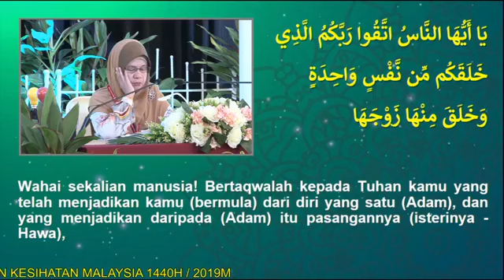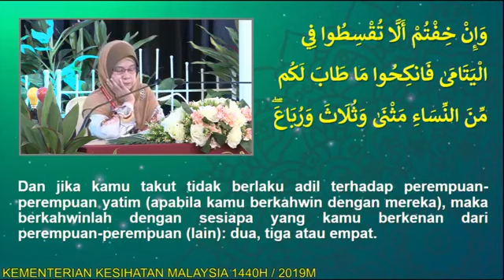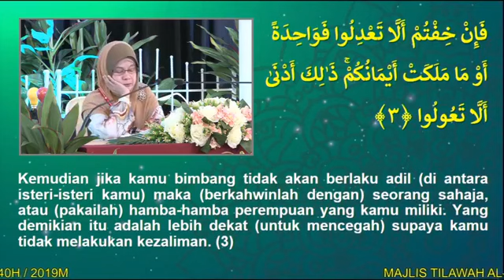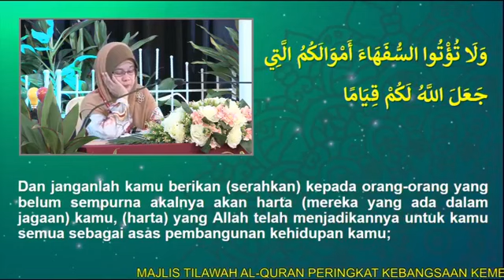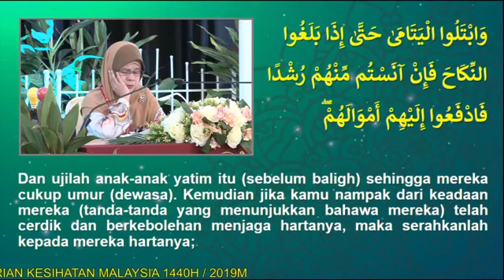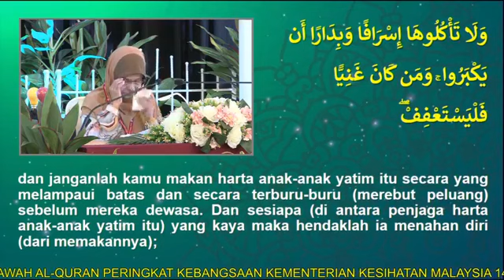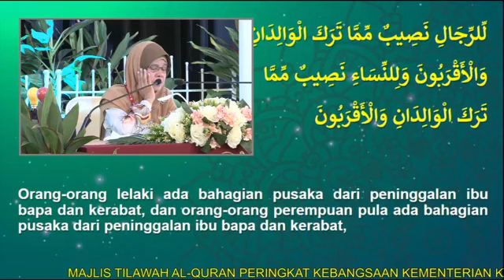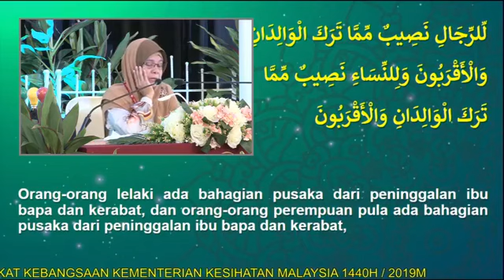Qariah Kelantan - Majlis Tilawah Al Quran KKM 2019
Siti Zaleha binti Mat Daud
Surah An-Nisaa' ayat 1